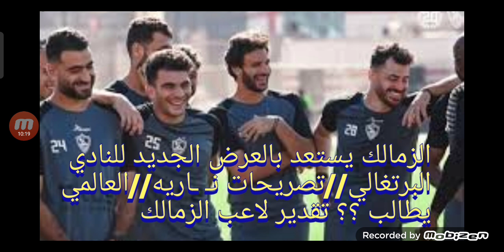الزمالك يستعد بالعرض الجديد للنادي البرتغالي// تصريحات نـ ـاريه// العالمي يطالب/ تقدير لاعب الزمالك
كوره تيوب
معتز الشامي
مايكل الدويري
محمد مصطفى
كوره اون لاين
kora show
kora plus
هاي سبورت
بشار عربي
احمد حسين
شادي عيسى
احمد الكيال
احداث اليوم
Ten TV
Koora sport
OYUNCAKOYNUYORUM
top 10gaming
Koora4You
خليل رشاد
ON Time Sports
كوره نيوزKora news
خالد الكردي Khaled El KorDy
برنامج البريمو
قناةTen
Kora plus
Khaled El KorDy -خالد الكردي
Mohamad Adnan محمد عدنان

ETC TV
اسرار الكورة
احمد القفاص_Ahmed Elkafas
قناة صد رد
منوعات مستر hima
جيش الزمالك
حدوته زملكاويه مع هلال عيد
Kooora TV
بعد الماتش مع محمد مصطفى
Mohamed elgarhy
خبر في الجول مع محمود حجازي
MA TODAY
Mamdouh NasrAllah
مدرج التالته
القناه الاولى المصريه
ريمونتادا مع وسيم وعمار
as90 assist
Much Koora TV
مرتضى منصور
beIN SPORTS
محمد عدنانMohamad Adnan
قناة الزمالك
عبد الله الشريف
Kora Plus
قناة اليوم السابع